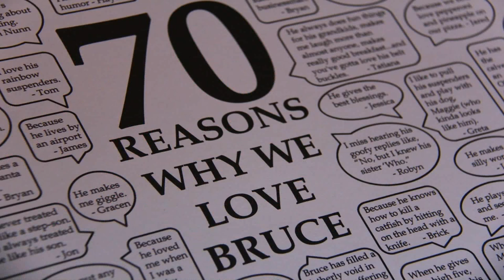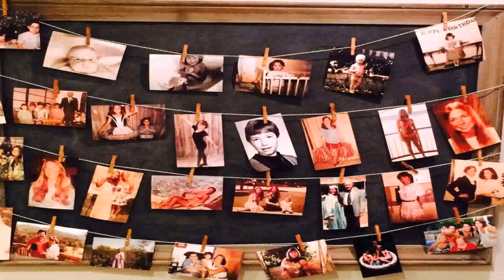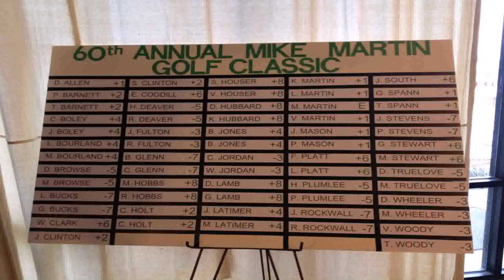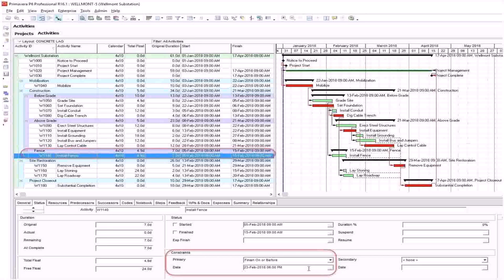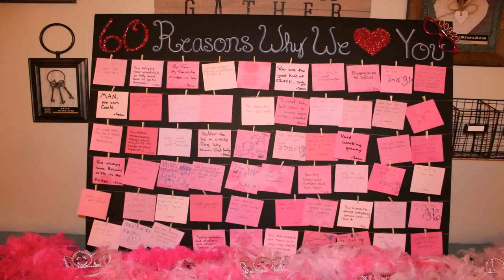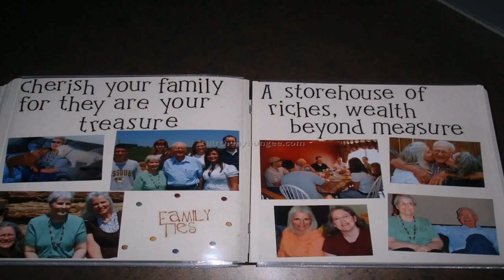60th Birthday Decoration Ideas For Dad